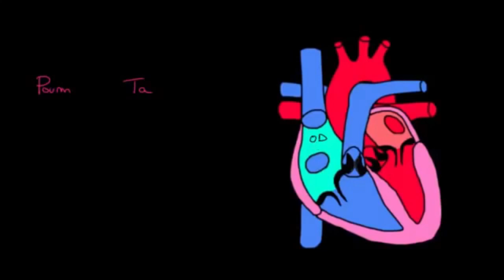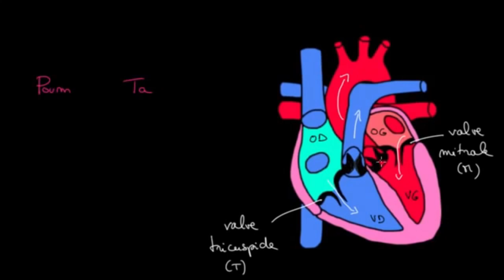Bruits cardiaques : Qu'est-ce qu'on entend lors de l’auscultation ?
Lors de l'auscultation_cardiaque normale , le premier bruit , ou B1, correspond à la fermeture des valves auriculo-ventriculaires mitrale (B1M) et tricuspide (B1T) lors de la contraction du myocarde au début de la systole ventriculaire.
Il est de tonalité plutôt sourde (onomatopée « Poum »), maximum à la pointe.
Le deuxième bruit, ou B2, correspond à la fermeture des valves sigmoïdes aortique (B2A) et pulmonaire (B2P). Il est de tonalité plus haute que le B1, plus sec (onomatopée « Ta »), maximum à la base.
L’intensité de B1 et de B2 est variable selon un certain nombre de facteurs. Elle est diminuée si la paroi est épaisse et augmentée en cas d’éréthisme cardiaque(volontiers chez le sujet jeune avec hypercinésie circulatoire).
Le premier bruit -B1- marque le début de la systole ventriculaire et le second bruit -B2- le début de la diastole ventriculaire.
L’intervalle B1-B2 le «petit silence» délimite la systole ventriculaire et l’intervalle B2-B1« grand silence » la diastole ventriculaire.
Le deuxième bruit peut se dédoubler à l’inspiration chez le sujet normal.
Il est particulièrement audible, au foyer pulmonaire, chez l’adolescent ou l’adulte jeune.